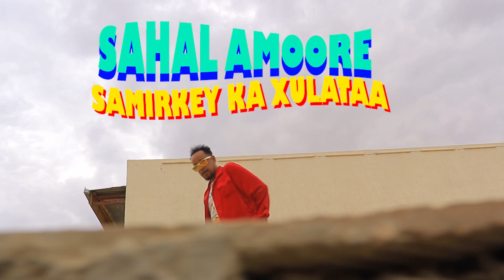SAHAL_AMOORE___SAMIRKEY_KA_XALUTAA____OFFICIAL_VIDEO_2022